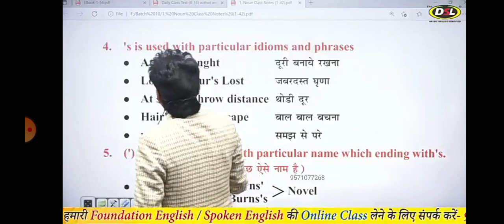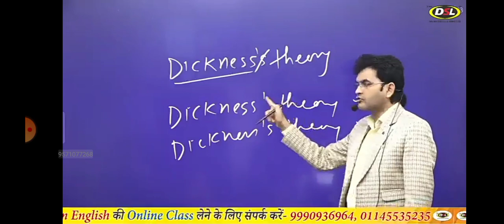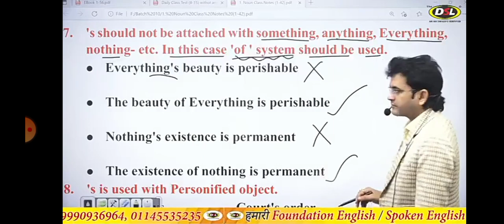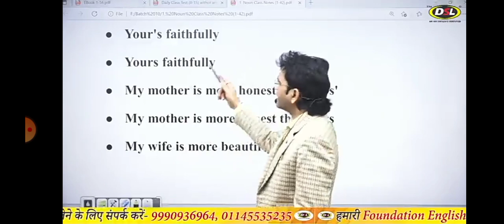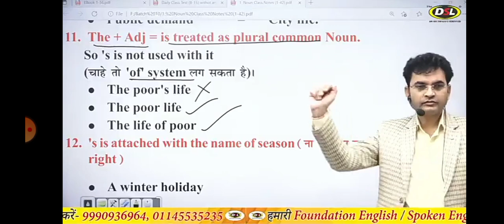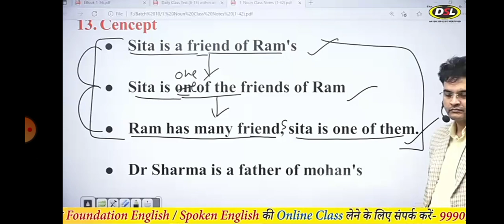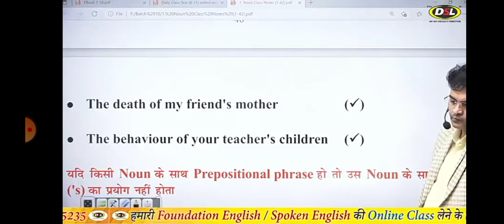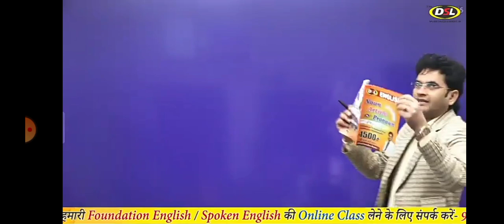Noun Class 16